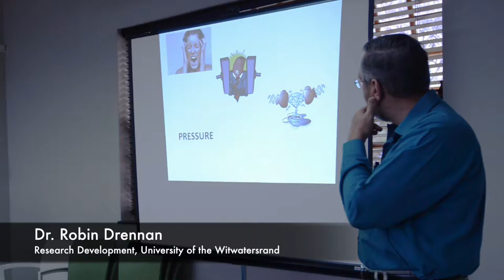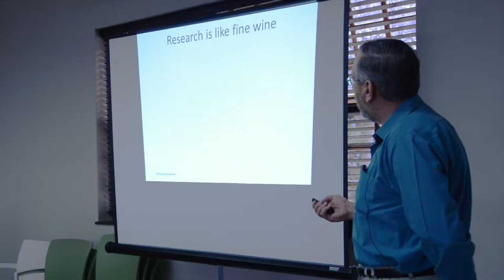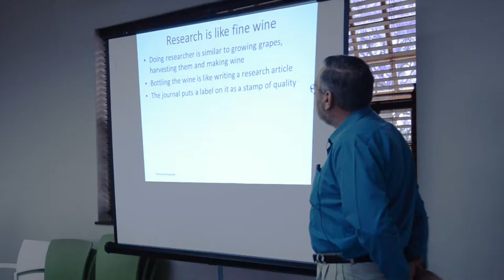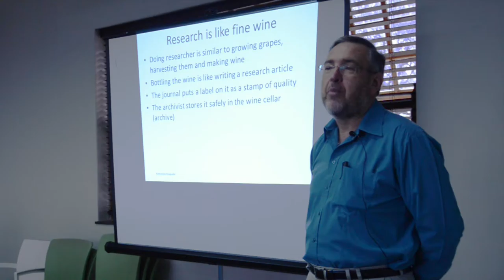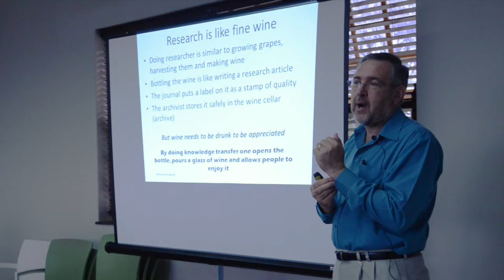CoE Vid2 Research is Like Fine Wine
Dr. Robin Drennan, Research Development, University of the Witwatersrand discusses how to develop research projects using an analogy to fine wines.